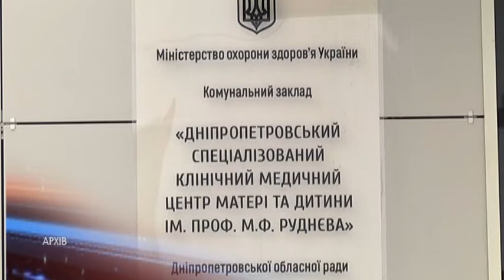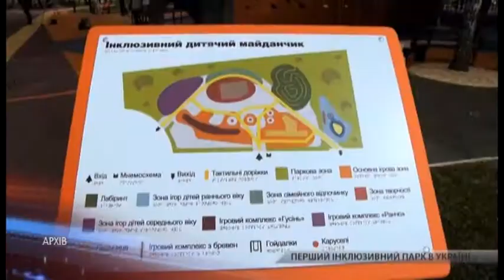За чотири роки на Дніпропетровщині втілили майже 2 тис проектів розвитку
Відремонтовані дороги, сучасні лікарні, школи і дитсадки. А ще – нові лікарні й амбулаторії, спортмайданчики та футбольні поля. НА Дніпропетровщині за 4 роки реалізували майже 2 тис проектів розвитку. У ДніпроОДА втілення цих багатьох програм називають перезавантаженням Дніпропетровщини. Про зроблене звітували у стінах облдержадміністрації.